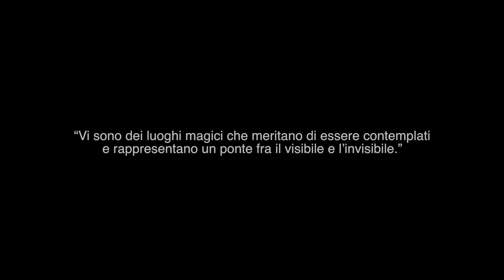Sua Maestà ETNA - Patrimonio dell'UNESCO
His majesty ETNA - Patrimonio dell'UNESCO

Video Drone Phantom

Riprese e Montaggio Gaetano Giarrusso
Prodotto da Foto Idea tre G.